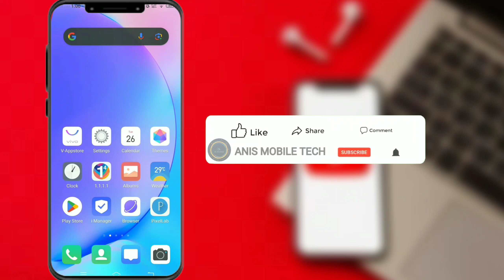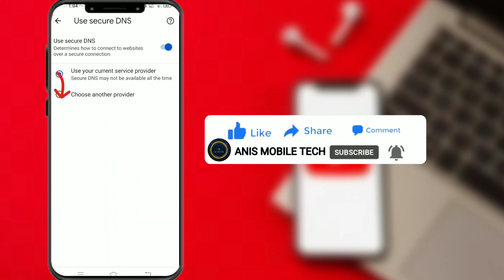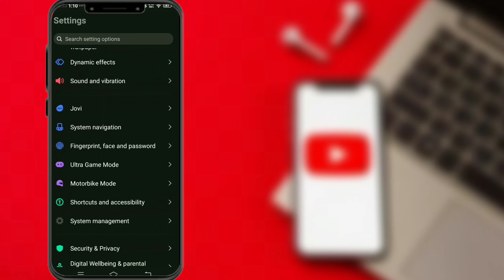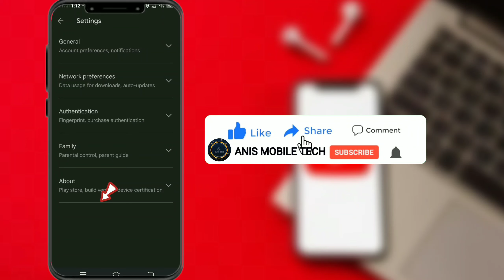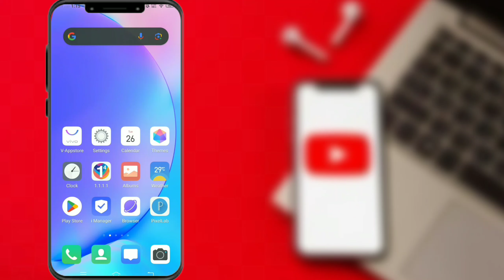5 Android Settings Tricks And Tips || ৫টি চমৎকার সেটিংস || ANIS MOBILE TECH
5 Android Settings Tricks And Tips || ৫টি চমৎকার সেটিংস || ANIS MOBILE TECH

All the topics of Android mobile are discussed in my channel and the general knowledge of all the Android apps is very easy. Any problems of android and android apps are resolved. The functions of any Android apps are presented to the public. The general people can learn something about this. Lots of love for everyone.
most efficient mobile tips
battery charging tips
android phone hidden tricks
smartphone tricks
smartphone tricks in bangla
useful android tricks
অ্যান্ড্রয়েট টিপস